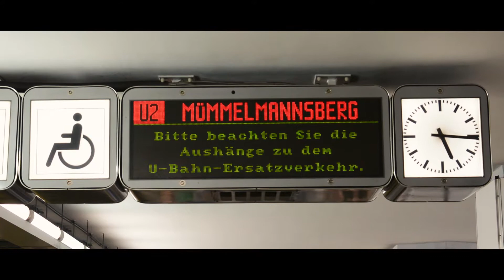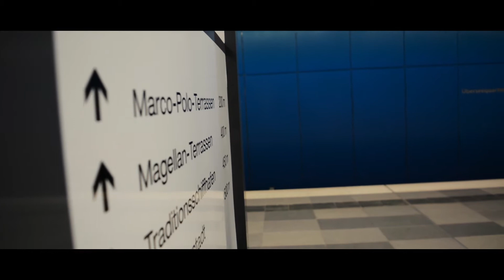Freedom is quality of life // Cinematic Travel Video | Paul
Being prepared is to much wait is longer , but only use the right moment is everything .
– Arthur Schnitzler –

Prod by: M83

Alles ist selber gefilmt!

Everything is filmed by me